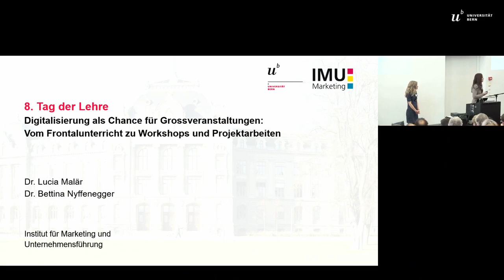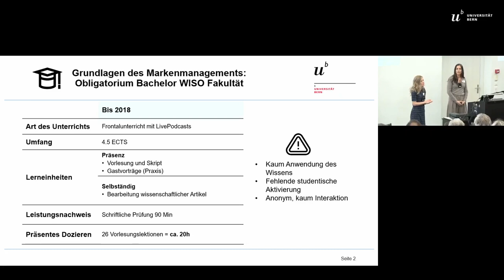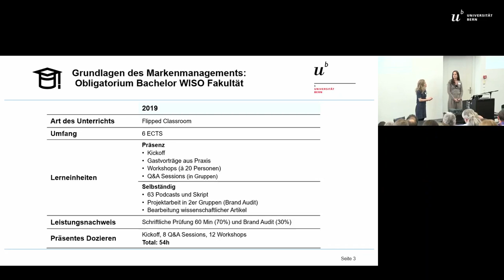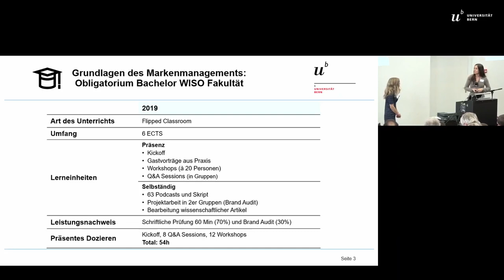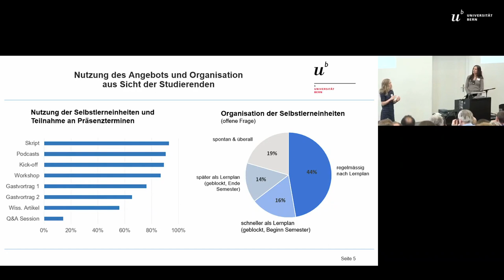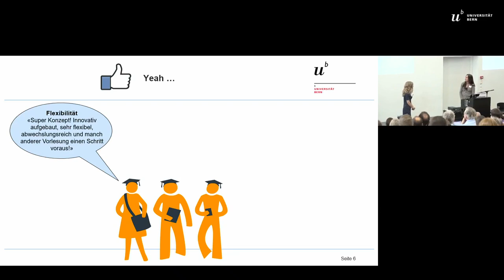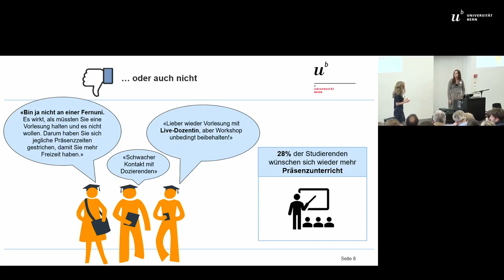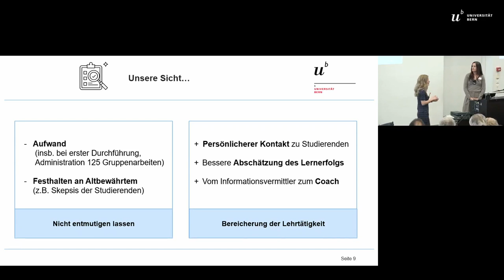Tag der Lehre 2020: Lucia Malär & Bettina Nyffenegger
Kurzpräsentation von Dr. Lucia Malär & Dr. Bettina Nyffenegger mit dem Titel: «Digitalisierung als Chance für Grossveranstaltungen: Vom Frontalunterricht zu Workshops und Projektarbeiten»

Am 8. «Tag der Lehre» der Universität Bern am 14. Februar 2020 wurde diskutiert, wie Dozierende mit digitalen Technologien die Lernprozesse auf wirksame Art begleiten können. Im Zentrum standen die Aktivitäten der Studierenden ausserhalb der Präsenzzeit und wie dieses Selbststudium mit digitalen Tools didaktisch sinnvoll unterstützt und mit der Präsenzlehre verknüpft werden kann. Mehr Informationen zum Tag der Lehre der Universität Bern